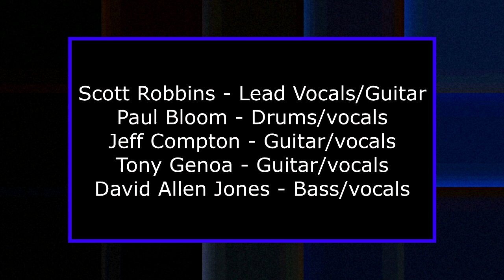The band Home Grown - Song 3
The band Home Grown delivers an awesome rendition of "DREAMS"! with Dave Hlubek from Molly Hatchet in the crowd -  Band members are: Scott Robbins on Lead Vocals/Guitar - Paul Bloom on Drums/vocals - Jeff Compton on Guitar/vocals - Tony Genoa on Guitar/vocals and David Allen Jones on Bass/vocals - This performance is a Boots On the Ground event at Flamingo Lake RV Resort. Video "tag teamed" by Trevor & Eileen of Ordinary to Extraordinary Life (OTELproductions).